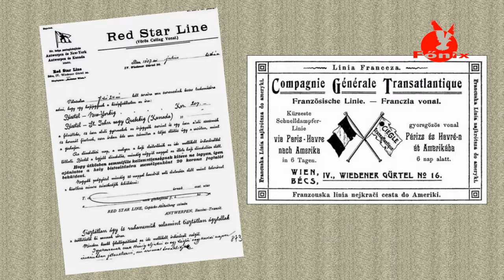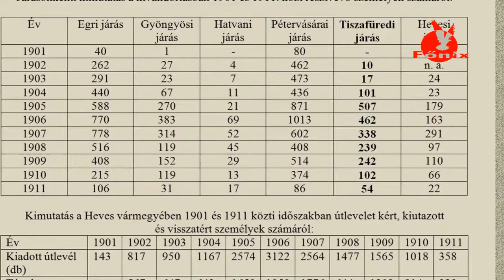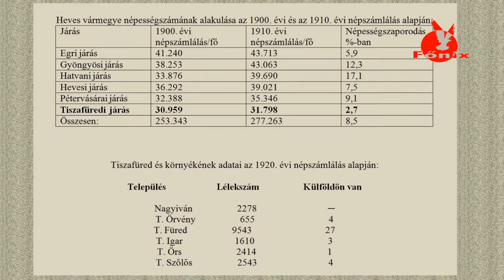Előadás a XX. század elején lezajlott kivándorlásról